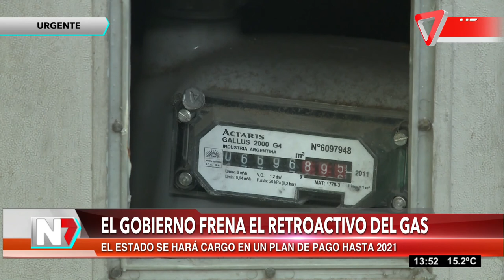El Gobierno frena el retroactivo del gas